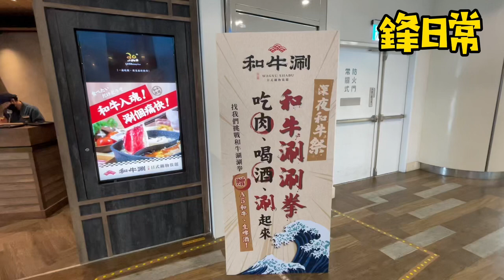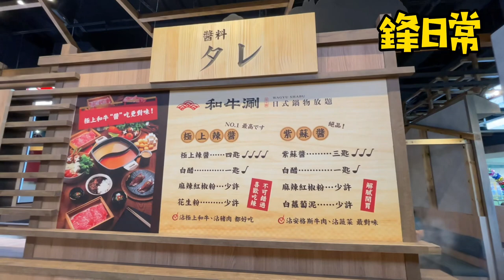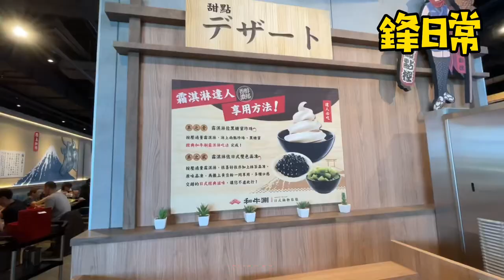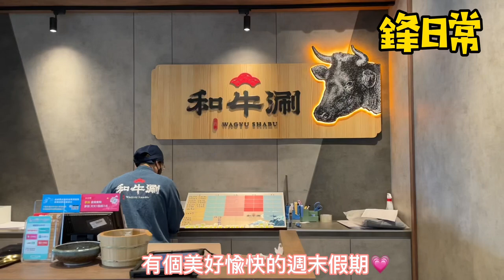高雄夢時代 王品和牛涮 新鮮豐富的蔬菜吧就可以吃很飽啦 鯛魚燒冰淇淋好吃😋